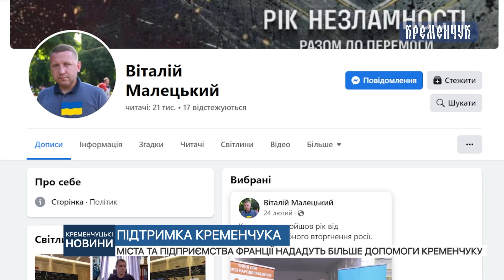Міста та підприємства Франції нададуть більше допомоги Кременчуку